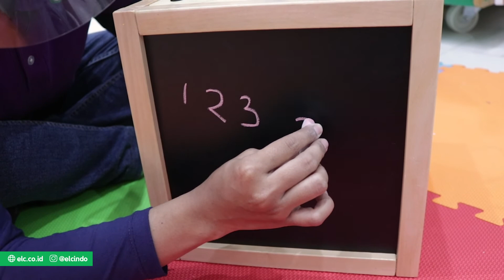Early Learning Centre - Toys Review: 5 in 1 Activity to Explore with Giant Wooden Activity Cube!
Hi teman-teman Early Learning Centre!

Kali ini kita mau mereview salah satu mainan multifungsi yang seru banget! Penasaran???

Nama produk: ELC Giant Wooden Activity Cube

Product Description:

Your toddler will love exploring all the different features of this activity cube with their little hands. This wooden activity cube includes five different activities on the top and four sides: a spinning learning frame, a clock with movable clock hands, a wipe-clean chalkboard, a wooden xylophone and a bead maze. Your little one can learn about colours and shapes, numbers and counting, the names of different objects and telling the time, and music too! Handling the bead maze helps strengthen little fingers and promotes hand-to-eye coordination, and the number flip board side will get them thinking and counting. They can also explore their creative side and use the chalkboard to write, scribble and sketch.

As your child grows they'll discover more and more ways to play with the cube. It's also a great toy for playing with others as there's plenty of room. When it's time to put it away, the bead maze lifts up as a panel and can be stored inside the cube to take up less space.